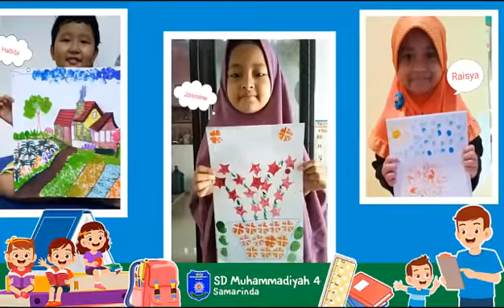Kreatifitas Siswa Kelas I.4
Hallo Pelajar Muhammadiyah, kelas 1.4 juga membuat karya lohh. Temanya adalah "Origami". Wah keren banget yah karya mereka. Ayok kita tetap semangat belajar dan berkarya yah. 😁